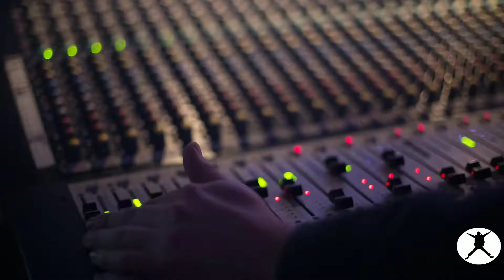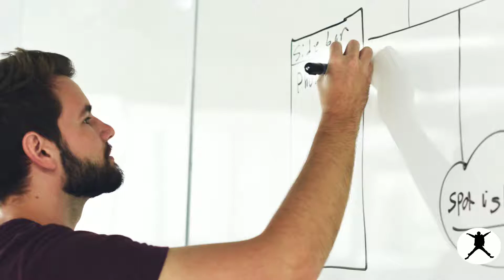Powerhouse of motivation